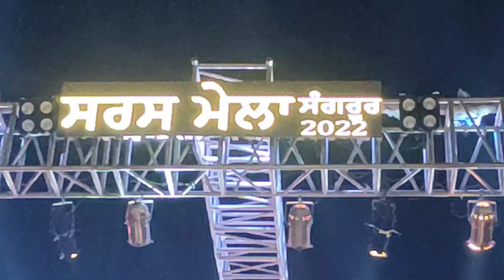RANJIT BAWA LIVE PERFORMANCE|| SARAS MELA SANGRUR|| JESSICA GARG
Guys please share and support if you like my content 🥰